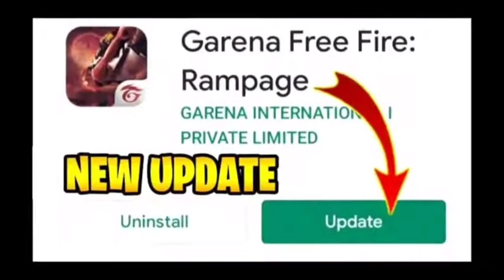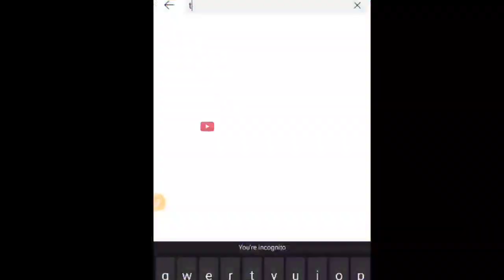free fire not opening today | free fire not starting problem today | game not open free fire bangla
কাল সারাদিন গেম বন্ধ থাকবে_নতুন কি আসছে🤩ফ্রীতে কি পাবে | FREE FIRE MAINTENANCE BREAK | ff new update

12 টার আপডেট Free Fire
১২ টার আপডেট Free Fire
12 Tar Update Free Fire

Top Tag:

free fire
new event
free fire

YouTubers:

1)hirak 360 gaming 2)mr triple r 3)itz kabbo 4)plus fire bangla 5)gamer arup 6)trkf gaming 7)noyon gamer 8)sra gaming 9)boom gaming ff 10)oyo gamer 11)2f lol gamer 12)gaming with talha is back 13)roxman gaming 14)gaming with zihad 15)toss bangla gamer 16) saad gaming 17)desi pola 18)roasted gaming yt 19)free fire bd official 20)sohan x gamer